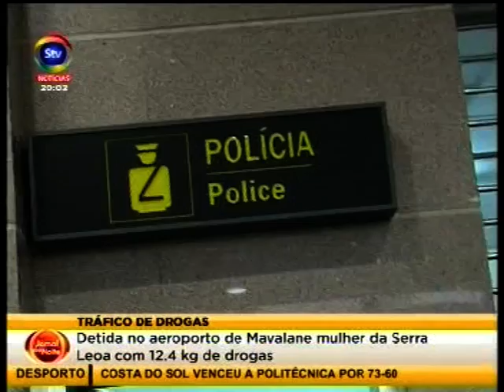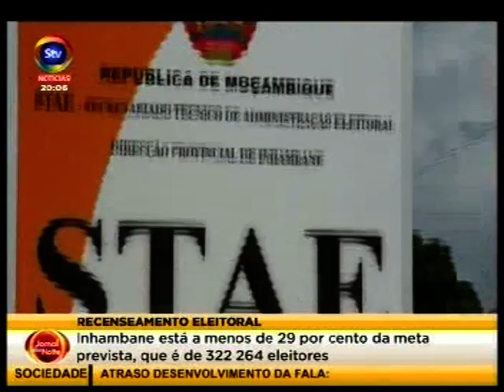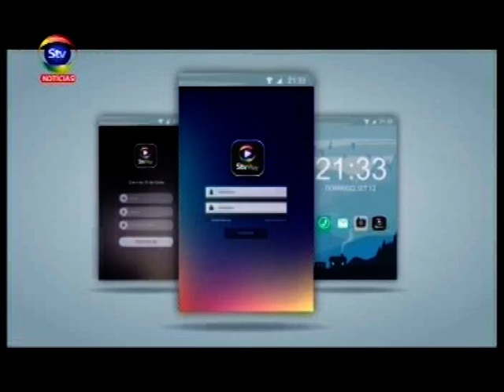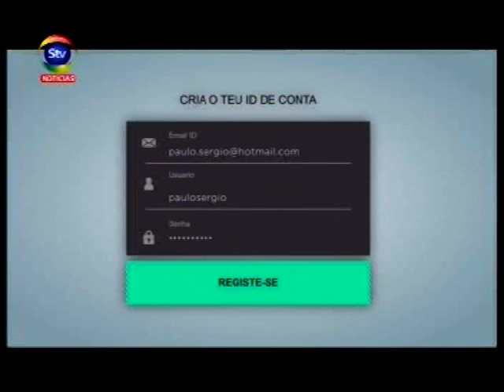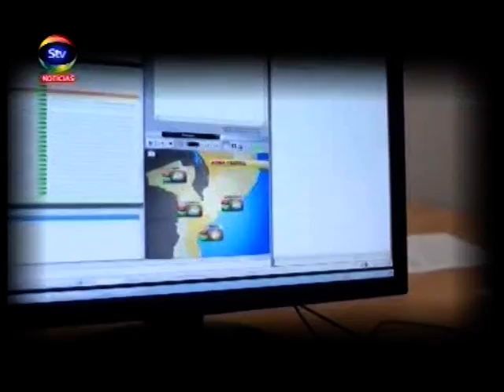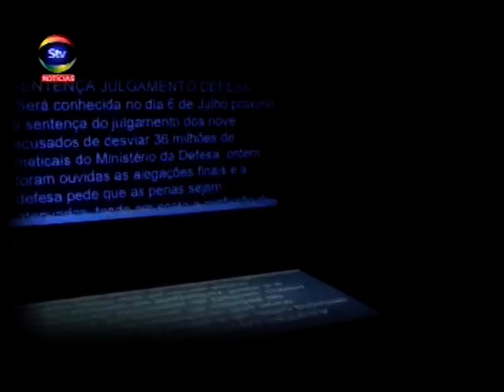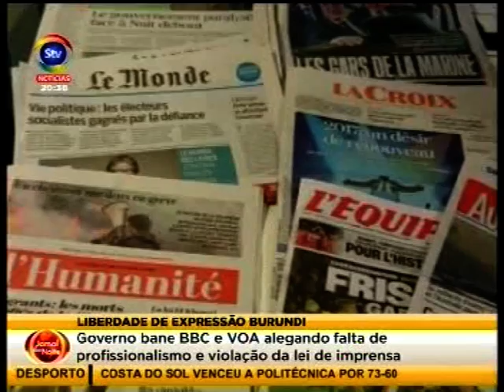STV JornaldaNoite 06 05 2018